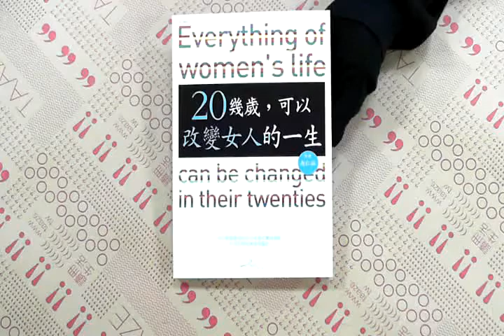TAAZE｜20幾歲，可以改變女人的一生－生活工 ... 二手書書況 9866843254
TAAZE｜讀冊生活網路書店「20幾歲，可以改變女人的一生－生活工廠05」，找二手書請至